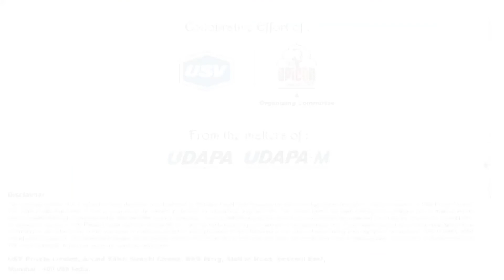06 Dr Ashutosh Chaturvedi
Welcome to Cloum – your gateway to exceptional healthcare. Our platform is proud to showcase a remarkable lineup of featured doctors who are more than just practitioners – they're pioneers, thought leaders, and trailblazers in their fields.

Among them is Dr. Ashutosh Chaturvedi, a beacon of expertise and dedication. With a wealth of experience and a commitment to advancing healthcare, these experts have made transformative contributions to their specialties, changing lives and shaping the future of medical care.

In this illuminating discussion from the 77th Apicon TV Jaipur -2022
In his speech at EPICON 2022, Dr. Ashitosh Chaturvedi, a consultant physician and diabetologist, expressed gratitude for the invitation. The topic of discussion was hypertension in the elderly. With aging, hypertension prevalence rises significantly, particularly in those over 70 years. Hypertension is linked to increased systolic blood pressure due to arterial stiffening. It's a potent risk factor for cardiovascular diseases (CVD) in the elderly. Proper treatment has shown to reduce CV events significantly, though effects on overall mortality are moderate. Non-pharmacological lifestyle measures are encouraged to prevent and complement hypertension management. Treatment thresholds are determined by age, with cautious drug initiation and monitoring due to potential side effects. The speech underscores the importance of vigilant treatment in geriatric patients.

Through Cloum's platform, you're granted exclusive access to the profound insights of these esteemed doctors. From innovative treatments to preventive strategies, our featured experts share their expansive knowledge to empower you on your journey to peak health.